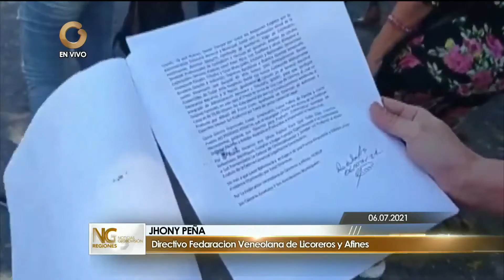GV Regiones | 06 de Julio 2021